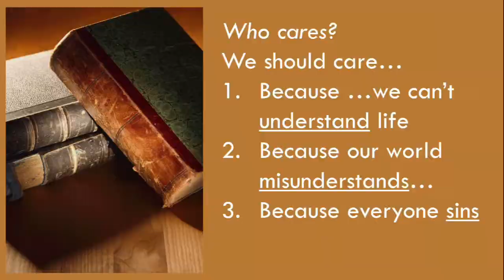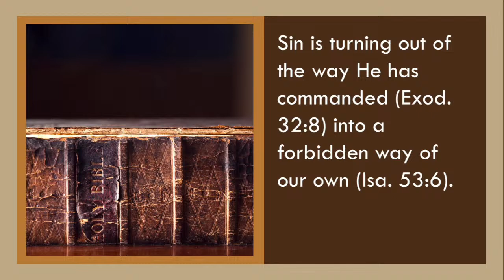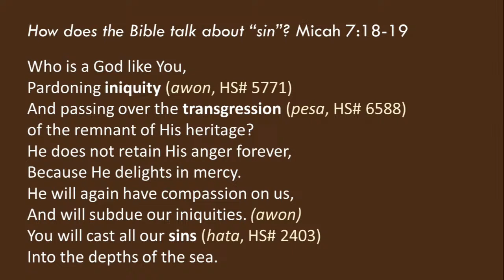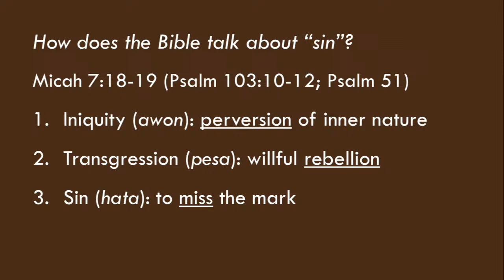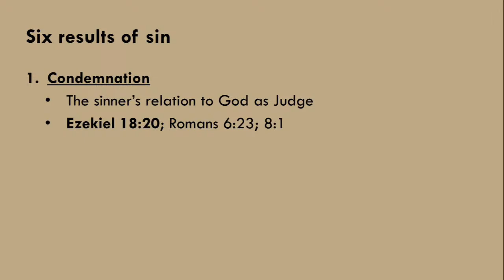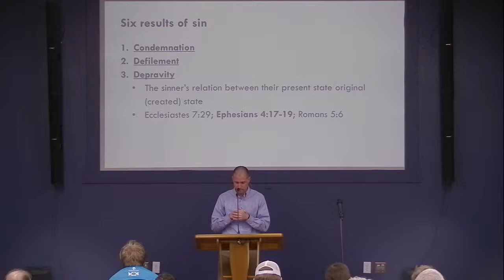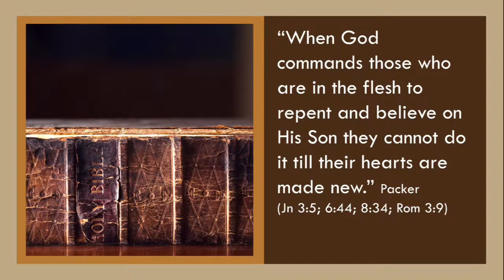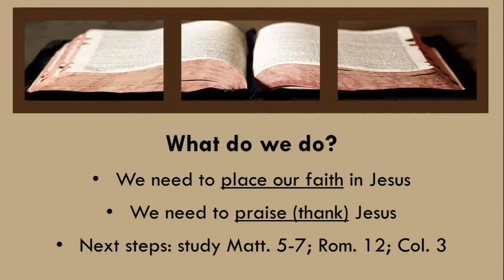2/21/24 - Sin - 20 Words